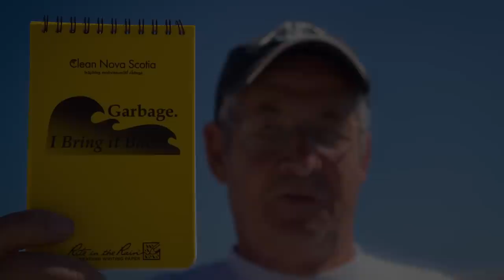Ship To Shore Trailer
A trailer for a short Doc were are making with Clean NS. Catch the full video in March 2012.